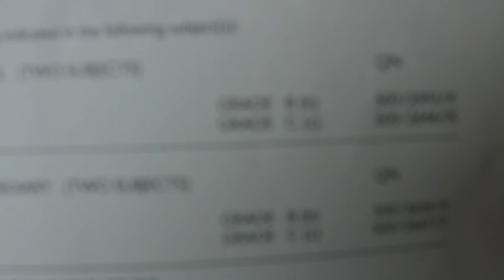My Clearing Story - Going from BCE to Neuroscience !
Whatever happens on results day, just keep going! There is always another route to where you want to be, and it may just be the better route for you!

 If you can't get enough of my rambling nature I have several other platforms that this blog runs off containing different content to what is on here!